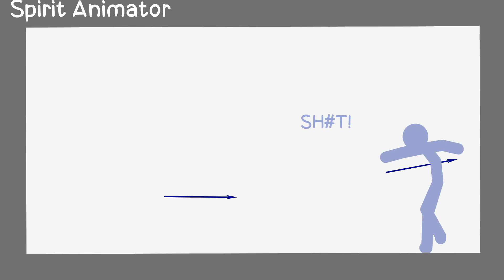Operation Raid Collab| Entry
Holy flip this is so old and cringe like what the f- xd